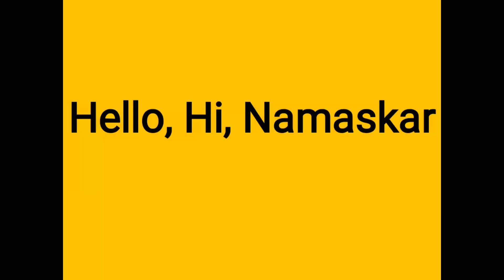top 5 cartoon of india